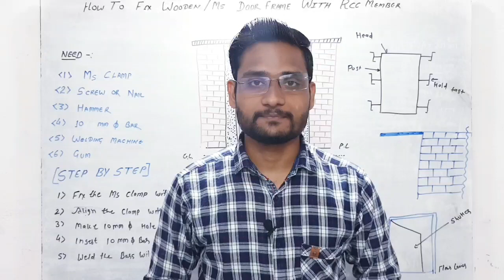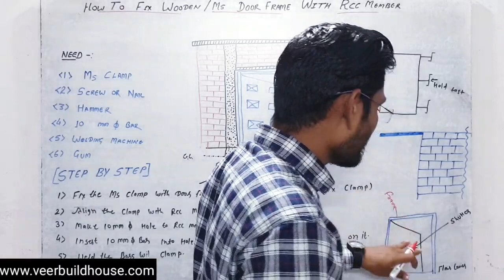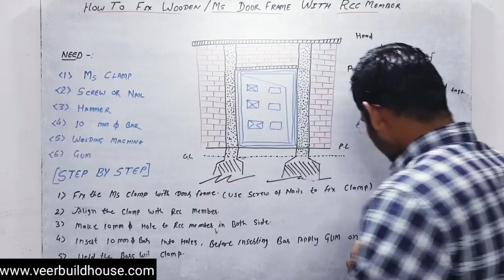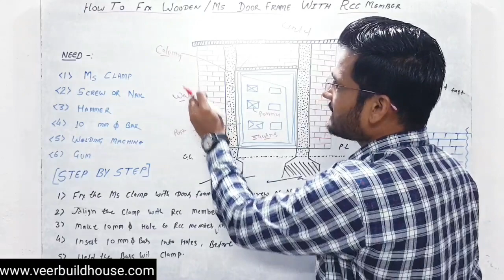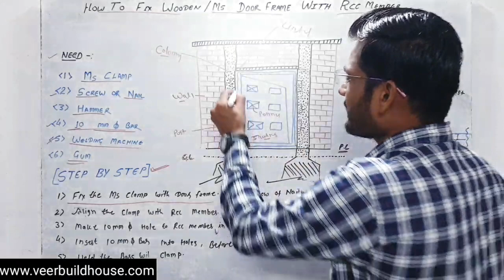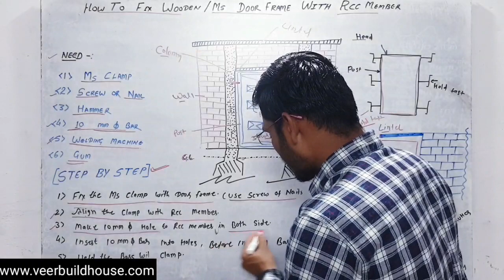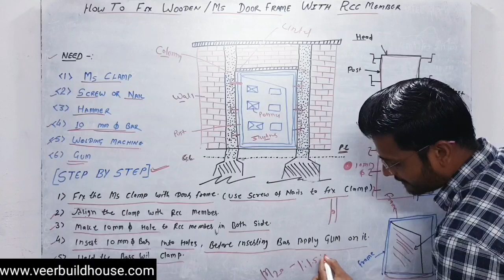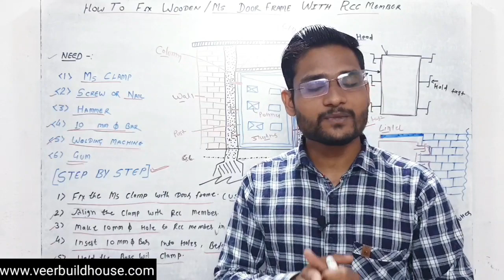kam paise me ghar banaye | How to fix Door Frame with RCC Member? House Construction Steps-25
How to fix Wooden/M.S. Door Frame with RCC Member?
how to fix door frame to column
how to fix door frame to brick wall
how to fix door frame to concrete
how to fix door frame to wall
how to fix door frame
How do you fix a cracked door frame?
How do you fix a door frame to the wall?
How much does it cost to replace a door frame?
How do you secure a door frame to concrete?
दरवाजा का फ्रेम कैसे लगेगा
kam paise me ghar banaye
makan kaise banate hain
makan kaise banaye
मकान कैसे बनाये